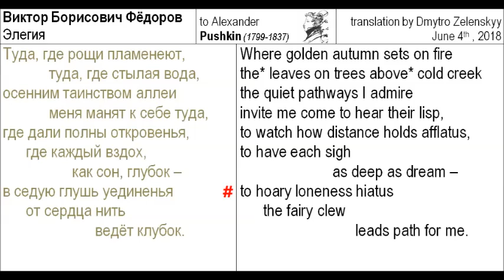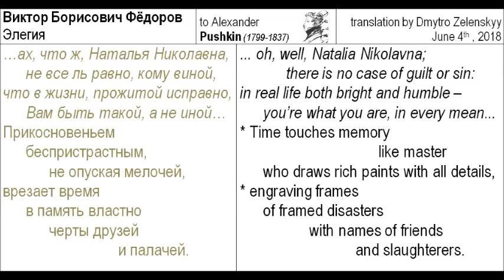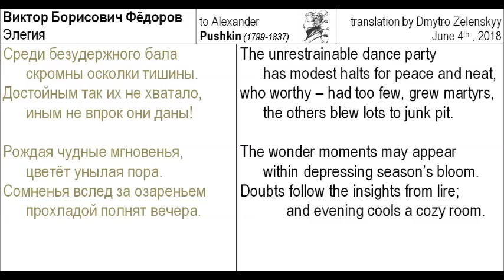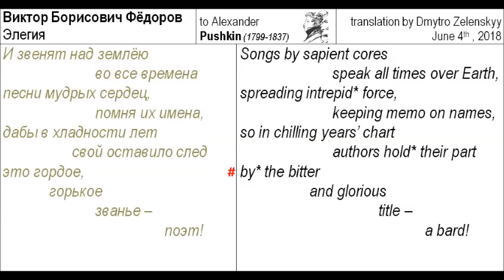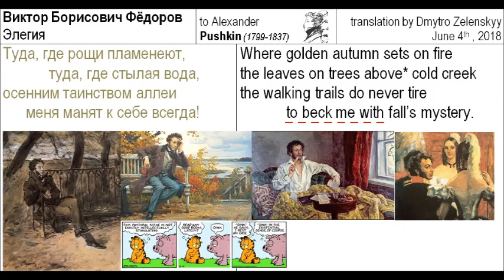Виктор Борисович Фёдоров — Элегия - (+translation to English)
проект мелодических переводов авторской песни, КСП и "бардов"